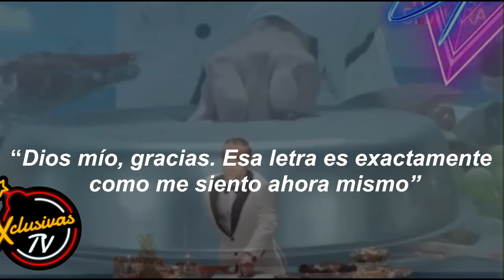Karol G revela cómo Shakira aceptó colaborar con ella